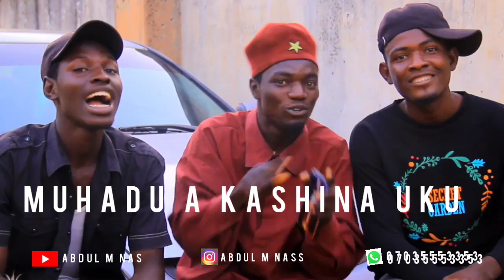Kalli Kasha Dariya 😂😂 Soyayyar Yar Shekau Da Abdul M Nasir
Munayi Muku Godiya Da Kallon Wannan Video, Dafatan Kunji Dadin Abinda Kuka Kalla... Mungode! Mungode!! Mungode!!!